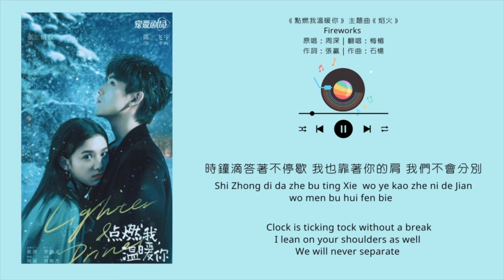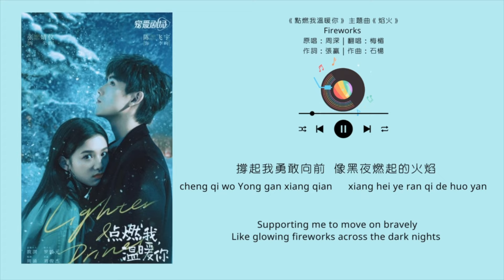焰火 Fireworks - 周深 Zhou Shen歌詞版本，Lyrics，（點燃我溫暖你電視劇主題曲OST） | Drama Lighter & Princess OST Cover By 梅楣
焰火 Fireworks - 周深 Zhou Shen（點燃我溫暖你電視劇主題曲OST） | Drama Lighter & Princess OST，Cover By Mei Mei 梅楣翻唱

焰火 Fireworks

我經過世界
I travel across the world
路過黑夜
Through the dark night.
闌珊的人群
At the end of the crowd,
你在焰火那邊
You stand by the fireworks,
是夢的直覺
Which seems my intuition in dreams.
衝破邊界
Breaking the boundaries,
初遇的一眼
Within the first glance of our meeting,
蔓延後來為我贏了世界
Love was spreading over  while you won the whole world for me.
時鐘滴答著不停歇
Clock is ticking tock without a break.
我也靠著你的肩
I lean on your shoulders as well.
我們不會分別
We will never separate.
躲開喧囂時間陪著我
You stay with me from the noisy moments.
是你掌心的支點
It’s your encouragement,
撐起我勇敢向前
Supporting me to move on bravely,
像黑夜燃起的火焰
Like glowing fireworks across the dark nights.
Cause I believe I love you
True love will take it's course
在你身边的是我
It’s me who sit beside you
漫长时光陪你度过
And stay with you as always
Cause I believe I want you
那刻炙热的焰火
The glowing fireworks in the moment
一直是你为我亮着
You lightened up for me forever

🔥“免費註冊”
如何８週實現從０到麥霸？(入門課程)

註冊培訓，你將獲得3個專業歌唱秘笈：

１.《8週0到麥霸必修課》會員專屬課程中，前6週基礎發聲技巧訓練精粹。
２. 分享如何在8週內，怎樣將學生逐步引導蛻變為麥霸的學習藍圖。
３. 獎勵你價值108美金「麥霸進化：五首必修曲目技巧課」觀看權限。

本次培訓匯集了高效精準，實用的學習資源，掌握這些讓你在自學唱歌的路上少走很多彎路。
🔥全部（歌唱教學  原創翻唱  網絡直播課）在乾淨世界

搜索關鍵字🎵
焰火
李尋
李勳
李珣 朱韻
陳飛宇
都市愛情
陳飛宇 張靜儀
焰火周深歌詞
焰火歌詞版本
點燃我溫暖你電視劇主題曲OST
Drama Lighter & Princess OST
點燃我溫暖妳心動全記錄
打火機與公主裙
輕紅
焰火歌詞
國王與騎士
戀愛循環
謊 袁婭維
輕紅樂隊
輕紅 曹楊
輕紅 陳雪燃
輕紅 曾可妮
輕紅歌詞
輕紅 演員
輕紅 唐朝詭事錄
輕紅 劉有求
輕紅 曹楊 歌詞
輕紅 唐朝
你說你還不了
特別的青春
那些花兒
Falling You
Falling For you
打火機與公主裙小說
點燃我溫暖妳電視劇
點燃我溫暖妳劇情
bobabeats
boba beats
thebobabeats
华语流行
华语音乐
中文流行
lyrics video
歌词视频
动态歌词
歌词影片
動態歌詞